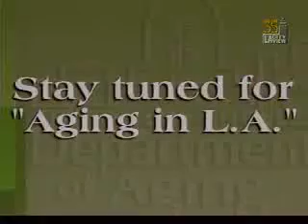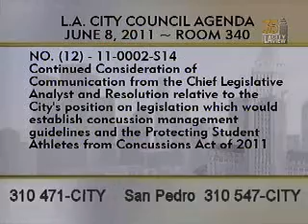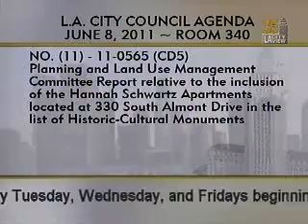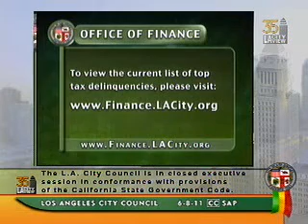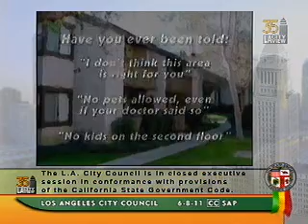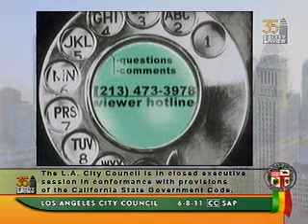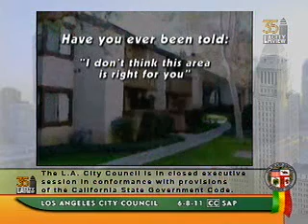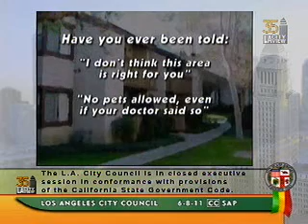City Council Meeting - Wednesday - 06/08/2011